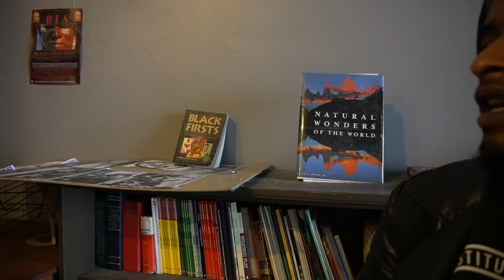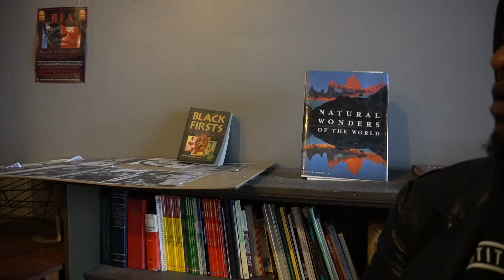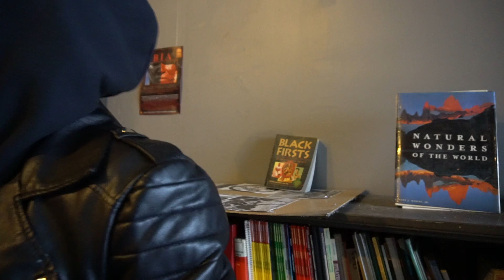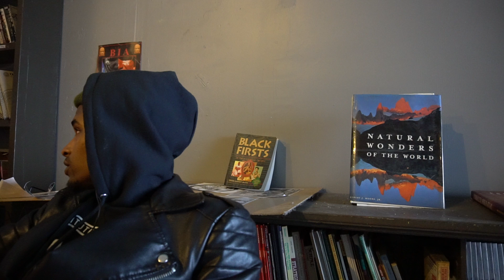Miles Styles & Aswad Politics Qilombo Archive Footage 2019 Oakland , California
Miles Styles & Aswad Politics Qilombo Archive Footage 2019
Oakland , California